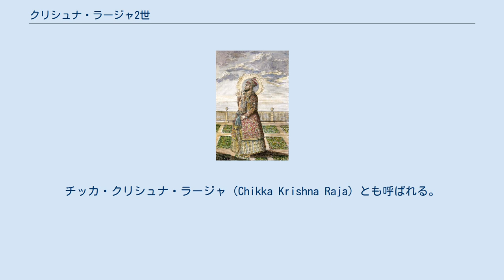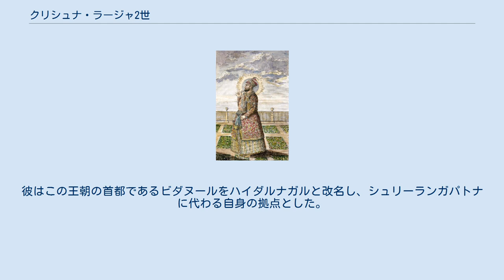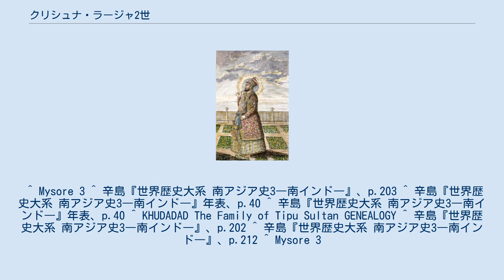クリシュナ・ラージャ2世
クリシュナ・ラージャ2世（カンナダ語：ಇಮ್ಮಡಿ ಕೃಷ್ಣರಾಜ ಒಡೆಯರ್, ：Krishna Raja II, 1728年 - 1766年4月25日）は、南インドのカルナータカ地方、マイソール王国の君主（在位：1734年 - 1766年）。
チッカ・クリシュナ・ラージャ（Chikka Krishna Raja）とも呼ばれる。
 ハイダル・アリー 1734年6月10日、マイソール王であるチャーマ・ラージャ7世が廃位されたことにより、クリシュナ・ラージャ2世が故クリシュナ・ラージャ1世の妃の養子となり王位を継承した。
 その治世、王国のムスリム軍人であるハイダル・アリーがカーナティック戦争などで功を挙げ、1759年までにダラヴァーイー（軍総司令官）として王国の実権を握った。
 1760年8月22日、マラーター王国と結んだ反ハイダル・アリー派をは政変を起こし、ハイダル・アリーを失脚させたのち、シュリーランガパトナから追放した。
 だが、まもなくハイダル・アリーは勢力を盛り返し、翌1761年6月には再び王国の実権を握った。
クリシュナ・ラージャ2世はこれを認めざるを得ず、彼をサルヴァーディカーリー（首席大臣）に任命した。
 1763年3月、ハイダル・アリーはケラディ・ナーヤカ朝を滅ぼし、アラビア海に面したカナラ地方の併合に成功した。
彼はこの王朝の首都であるビダヌールをハイダルナガルと改名し、シュリーランガパトナに代わる自身の拠点とした。
 1766年4月25日、クリシュナ・ラージャ2世は死亡し、息子のナンジャ・ラージャが王位を継承した。